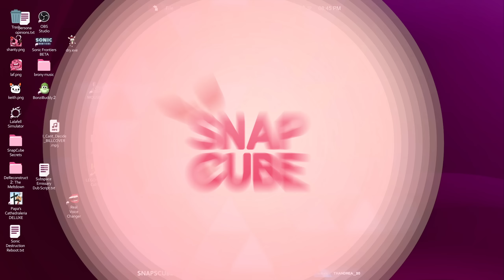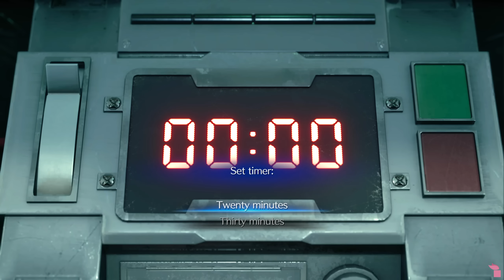The Tifa Gallery